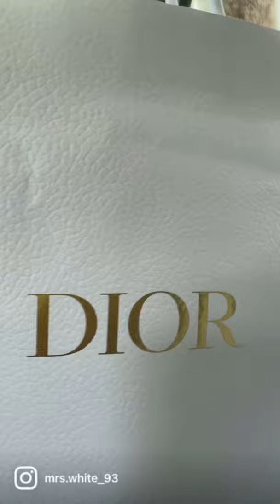Christian Dior Unboxing | Car Unboxing | Sydney White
Welcome back SYDizens.
In this Christian Dior Unboxing | Car Unboxing | Sydney White you get to see one of my Anniversary gifts. I hope you guys are enjoying my short videos while I'm on vacation with Babe. We're enjoying the weather more than anything. Sun beats rain any day of the week. Let me kn ow how you like my Christian Dior Unboxing | Car Unboxing | Sydney White in the comments below.

I LOVE AND APPRECIATE ALL MY SYDizens.

My Favorite Satin Robes